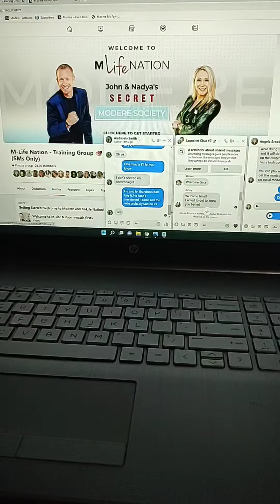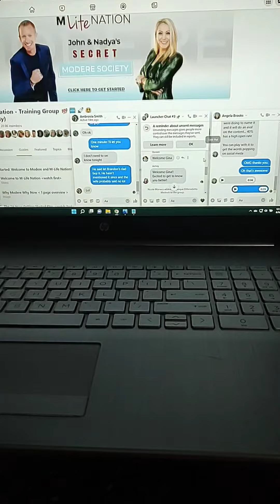Another routine day. What's your healthy routine. 💪